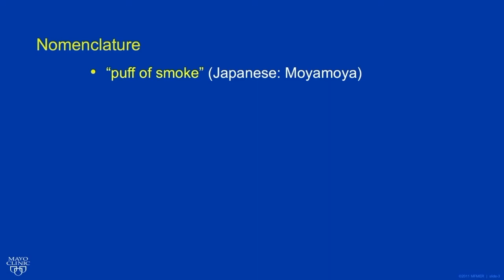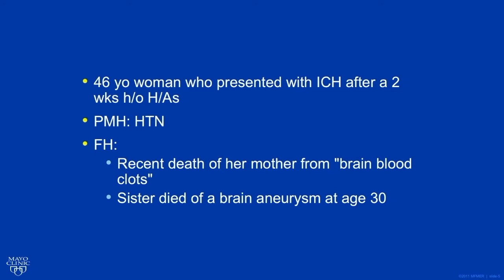MoyaMoya Disease and Indications for Cerebrovascular Bypass Surgery by Rabih G. Tawk, MD | Preview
Rabih G. Tawk, MD, shares cases of moyamoya patients and how he treated them.

Check out this preview of Rabih G. Tawk, MD’s informative medical talk about MoyaMoya Disease and Indications for Cerebrovascular Bypass Surgery. You can view the full video and many others like this by being a subscriber. Learn from the world's best doctors, online with GIBLIB!